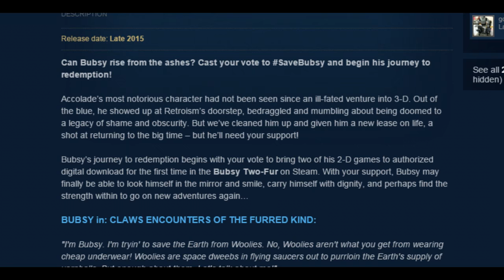Bubsy Two-Fur review - Steamdrunk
Not as bad as Bubsy 3D (what is?) but still pretty generic, especially considering it's the exact SNES ROMs played on an emulator...